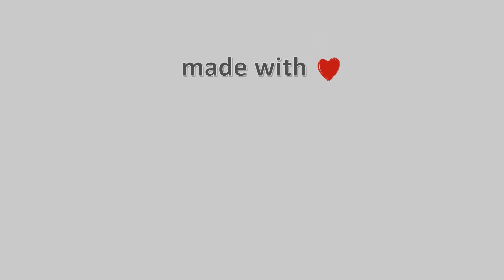07-Φλεβάρη-2022, Κάμερα Αγιάς (Πανόραμα) Timelapse, Timelapses.gr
Η κάμερα βρίσκεται σε υψόμετρο 190 μέτρα, κοιτάει δυτικά-νότιοδυτικά την κωμόπολη της Αγιάς, το βουνό Μαυροβούνι.